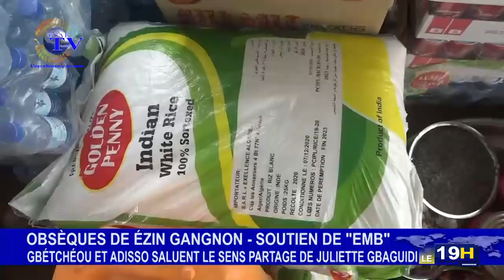JT ESAE TV DU 02 MARS 2021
Vous suivez la grande édition du journal télévisé de ce *LUNDI 02 MARS 2021 sur ESAE TV*

🌍🇧🇯  *PRESENTATION :Billie LAÏBI*

*LES GRANDES LIGNES* :

🌍🇧🇯  *POLITIQUE : Agapit Napoléon MAFORIKAN* commente les récents propos tenus par l'ancien président Nicephore Dieudonné SOGLO sur l'actualité socio-politique au Bénin.

🌍🇧🇯  *BÉNIN / CRIET* : Sébastien Ajavon condamné à 5 ans de prison ferme dans une affaire d’escroquerie.

🌍🇧🇯  *TENSION A AGOUE* : les natifs de la ville donnent de la voix, pour faire la lumière sur la polémique liée aux diverses casses orchestrées par les protégés d'un certain sossa folly awon qui s'est autoproclamé roi d'adjigo.

🌍🇧🇯  *PREPARATIFS DES OBSÈQUES  / ROI TOBA HANYIE* : la présidente de l'association des enfants Mahi du Bénin (EMB) exprime toute sa compassion et son soutien famille de feu Ezin GANGNON.